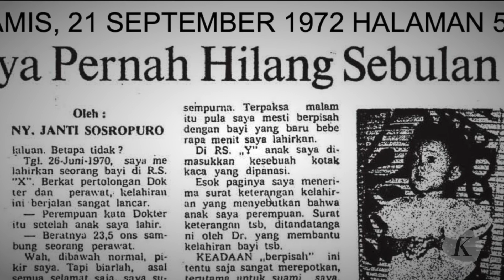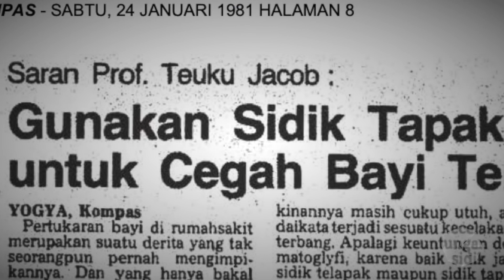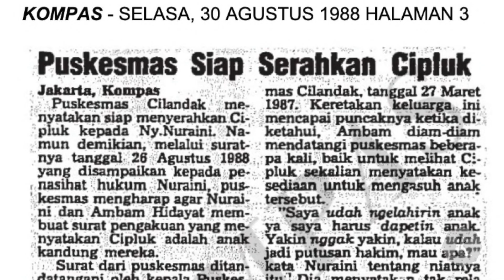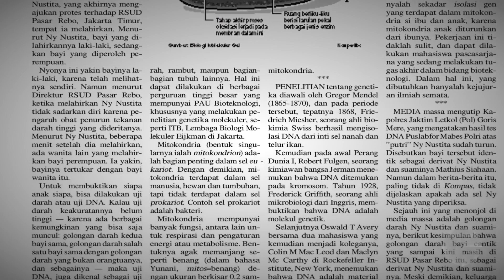Siti Mauliah dan Sejumlah Kasus Bayi Tertukar di Indonesia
Kasus bayi tertukar Siti Mauliah (37) yang bersalin setahun lalu di Rumah Sakit Sentosa, Bogor, Jawa Barat, yang kini tengah ramai, adalah kasus lama yang berulang. Harian Kompas mencatat, beberapa kasus bayi tertukar pernah terjadi pada 1972, 1980, 1982. Lalu, pada 1988 ada kasus fenomenal bayi tertukar di Puskesmas Cilandak yang kasusnya sampai maju di persidangan PN Jaksel, yaitu bayi Cipluk dan bayi Dewi. Selanjutnya, pada 1996 kembali terjadi kasus bayi tertukar di RSUD Pasar Rebo Jakarta.

Pertanyaannya, mengapa kasus bayi tertukar masih saja terjadi hingga saat ini? Padahal sederet tata laksana pemberian identitas bayi sudah diterapkan oleh rumah sakit atau klinik bersalin?